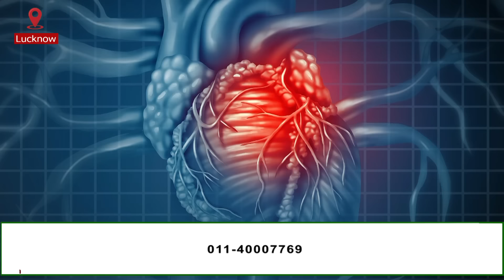कमर औऱ पैर के दर्द में इन देसी नुस्खों से पाया आराम | Hakim Suleman Khan | Unani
लखनऊ के रहने वाले 68 साल के गिरीश जी इस उम्र में भी सेहतमंद हैं वो अपने सेहतमंद होने का श्रेय हकीम सुलेमान खान साहब के नुस्खों को देते हैं। आइए जानते हैं इस बारे में गिरीश जी से